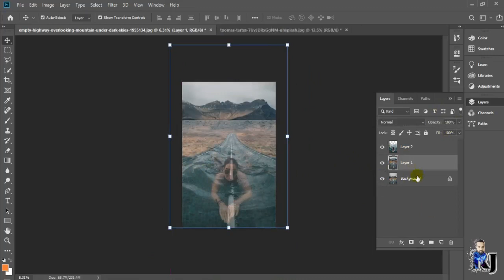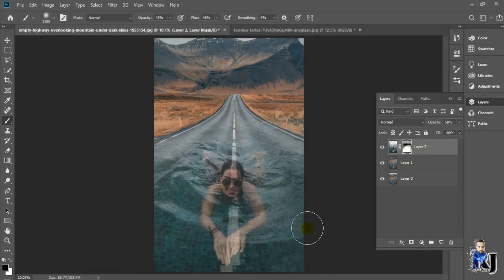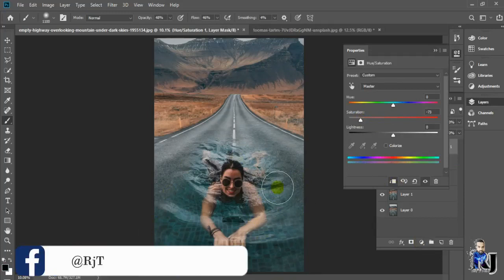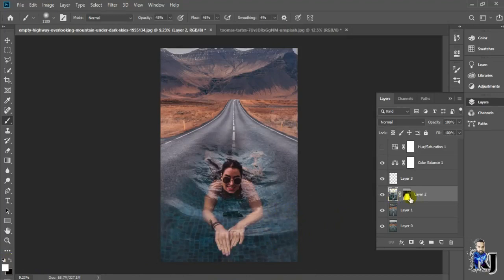Blended Images to a Composite in Photoshop CC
Blend Photos Like A Hollywood Movie Poster.
How to combine Photos in Photoshop.
The Secret to Blending Photos in Photoshop.
How to blend edges in photoshop.
How to merge photos realistically in photoshop.